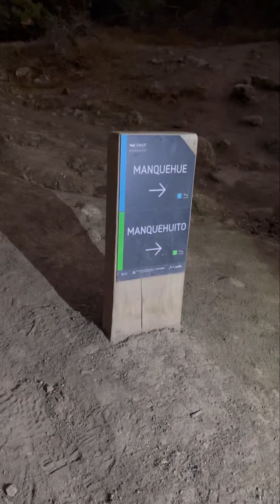El Cerro Manquehue es el más alto del valle de Santiago.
Cerro Manquehue, ubicado en la Región Metropolitana de Chile. Es una referencia del trekking sin duda alguna. Su altura a 1638 msnm te ofrece una espectacular vista de todo Santiago.

Dificulta técnica: Muy baja.
Duración del trekking: 3 hrs ida y vuelta aprox.
País: Chile